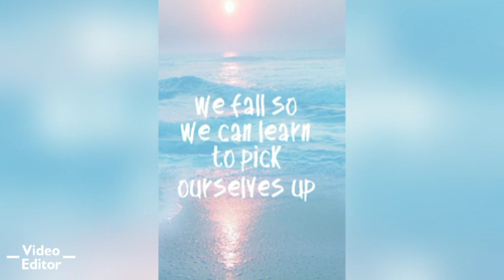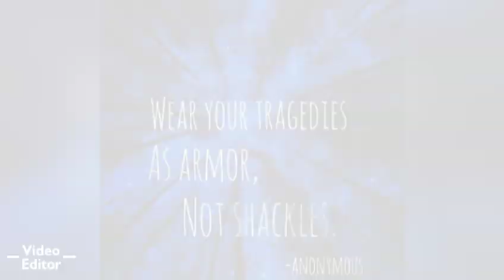Pretty Pictures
These pictures I got off the wallpaper of google but these pictures are like really pretty and I hope you guys like it to.